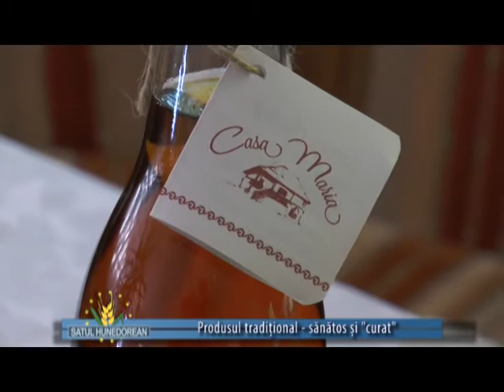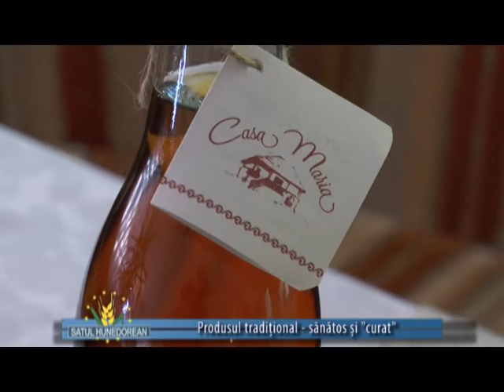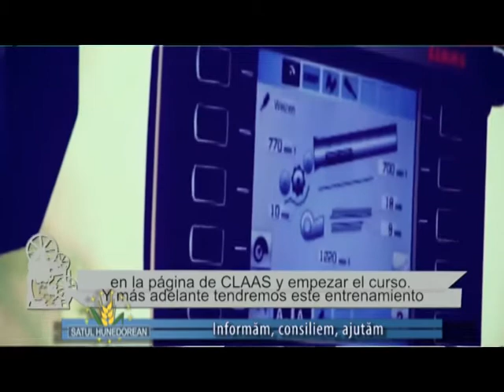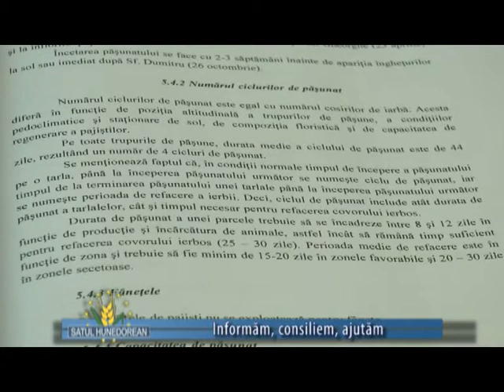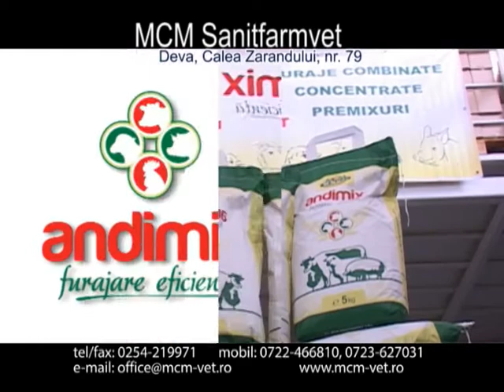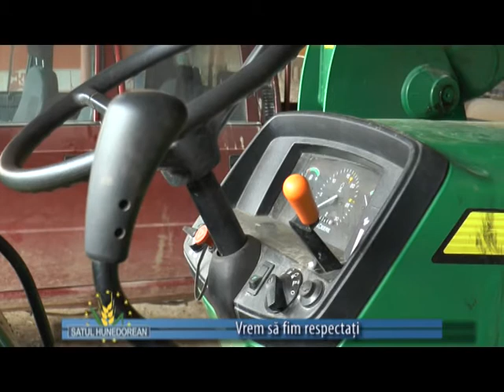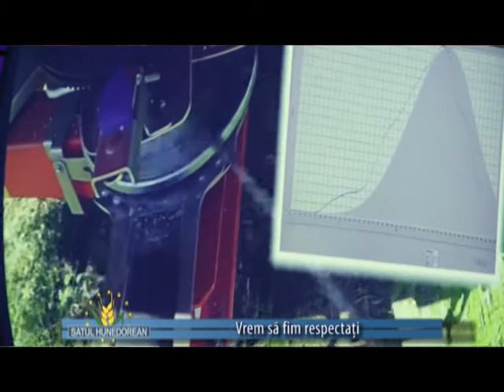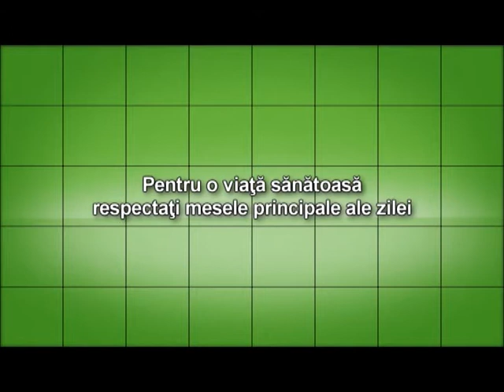satul hunedorean 22 noiembrie 2015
Tatiana Rovinar - preşedinte Asociaţia Producătorilor de
produse tradiţionale şi ecologice Hunedoara
        Produsul tradițional - sănătos și "curat"
ing. Cãlin Petru Marian - director executiv Camera Agricolã Judeţeanã  Hunedoara
         Informăm, consiliem, ajutăm
Nicolae Pasc - fermier, Certej
         Vrem să fim respectați
Ioan Chitic - fermier Cinciş
         Speranțe, speranțe...
Ioan Marcel Socol - director executiv APIA Hunedoara
          Vin banii !!!???
dr. Paul Jurjuman - medic veterinar
          Feriți-vă animalele de "suspin"